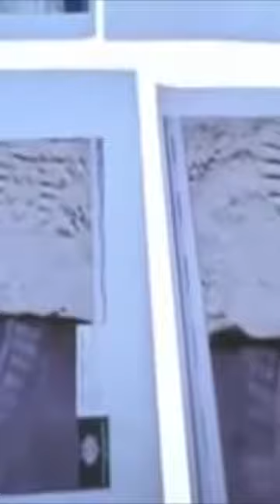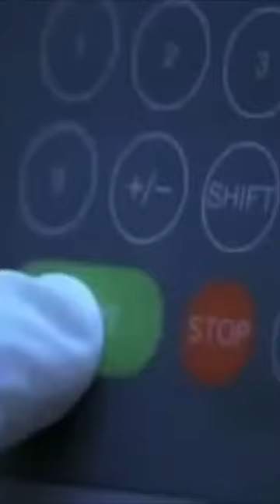CSI Swamp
🔦🎬 Thrilled to see my track "Swamp" featured in this captivating CSI video. 🎶🕵️‍♂️ The eerie vibes and suspenseful beats perfectly match the intrigue of the scene. Dive in and experience the synergy of music and mystery! 🌿🔊 MusicInFilm SwampTrack CSIIntrigue throwback ThrowbackThursday 🎵🎥